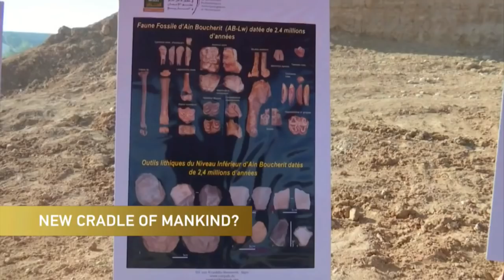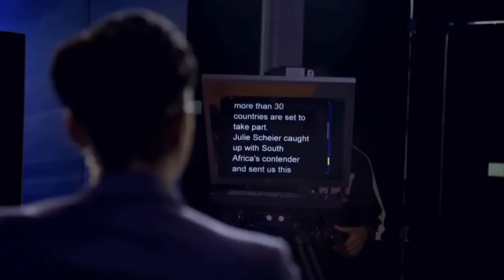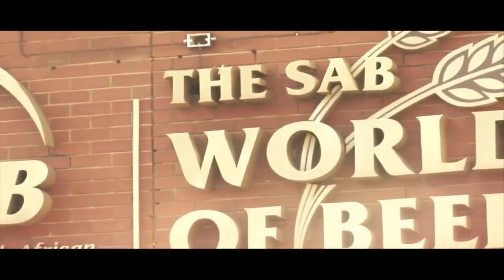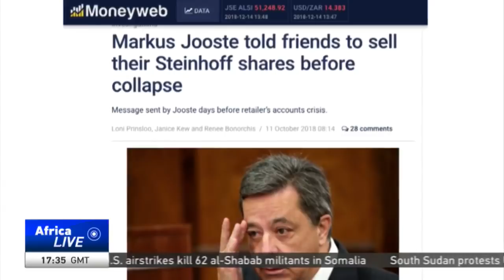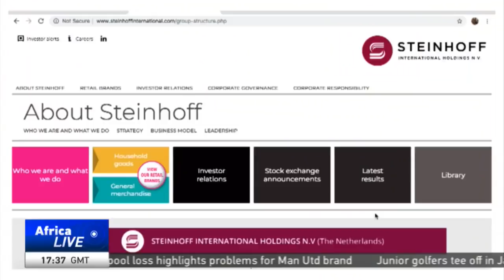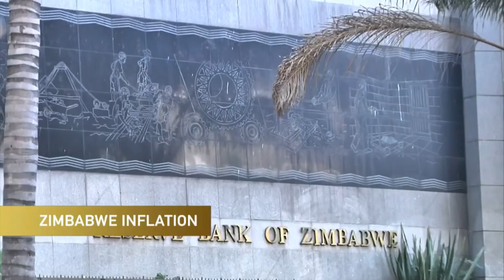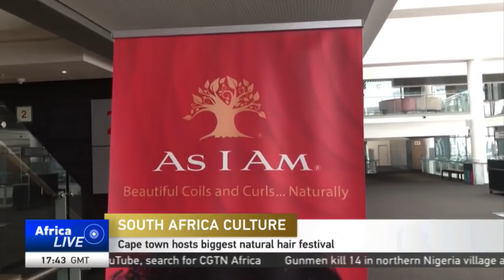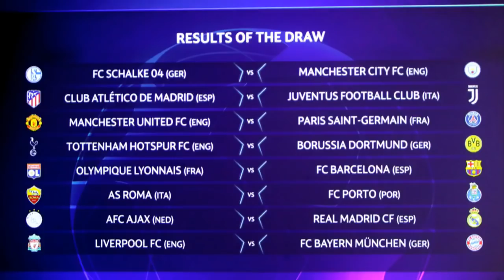AFRICA LIVE 17GMT - 17/12/2018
LIVE: AfricaLive 17GMT with Beatrice Marshall.